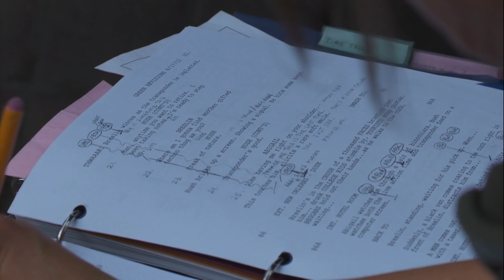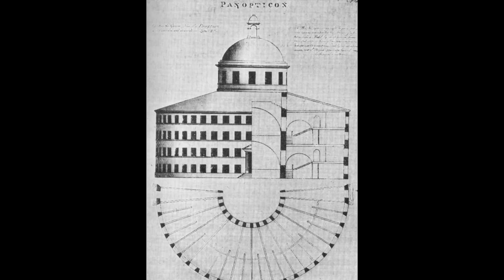Exploring Escape Plan - The Ultimate Pairing of Two Action Legends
Good Bad Flicks looks at Escape Plan at film that was a long time coming. Directed by Mikael Håfström.